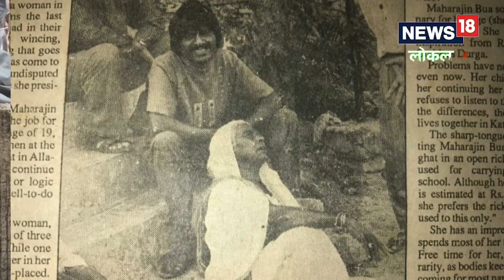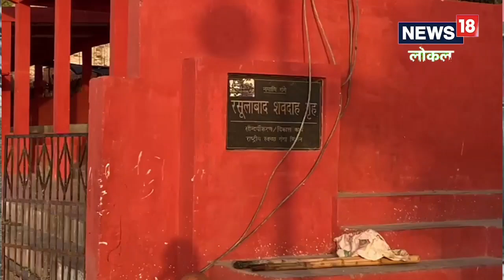80 साल तक 11 लाख शवों का अंतिम संस्कार, पढ़िए ‘श्मशान की रानी’ की कहानी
कहानी उस &quot;महराजिन बुआ &quot; की है जिन्होंने 80 साल तक शमशान घाट पर कार्य किया और तकरीबन 11 लाख से अधिक शवों का दाह संस्कार करने में सहयोग किया. कल्पना कीजिये ब्राह्मण परिवार की एक लड़की जिसकी 9 वर्ष की आयु में बाल विवाह हो जाता है और वह 11 वर्ष की आयु से ही शमशान घाट पर ही इस विशेष सामाजिक सेवा में लग जाती हैं.